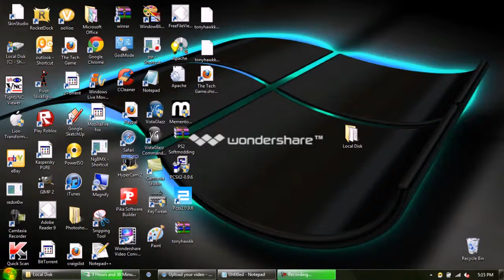proof that lion transformation pack is NOT a virus or threat